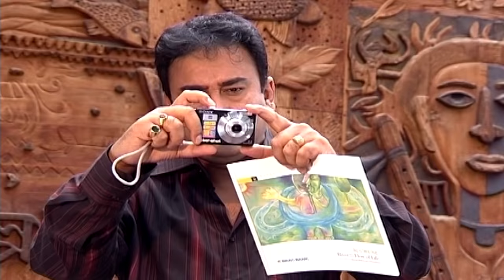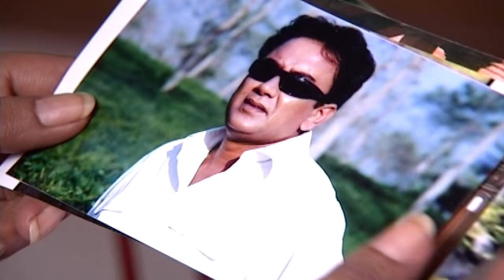Romio | রোমিও | Zahid Hasan | Mousumi | Doli Zohur | Bangla Telefilm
Romio | রোমিও | Zahid Hasan | Mousumi | Zahid Hasan | Mousumi | K S Firoz | Doli Zohur | Bangla Telefilm

Drama : Romio | রোমিও
Script : Imdadul Haque Milon
Director : Zahid Hasan
Starring : Zahid Hasan, Mousumi, K S Firoz, Doli Zohur, Tofa Hasan, Abbas, Munir, Zamal, Shofik
D.O.P : Anowar Hossen Bulu
Edit & Color : Khaled Mahmud Razon / Mominul Haque Onu
Asst. Director : Ali Imran
Digital Platform : ATN Bangla